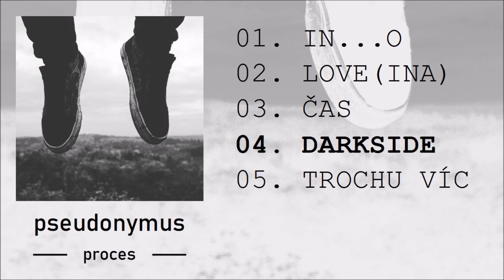Pseudonymus - Darkside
Prod. Bone beats
Mix, Master: Chaser
Studio: Redneck Studio